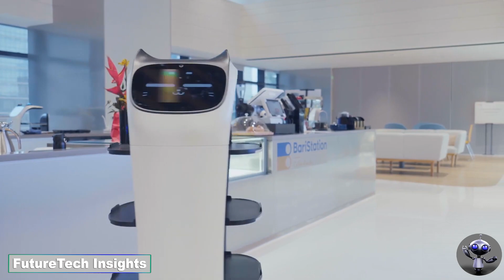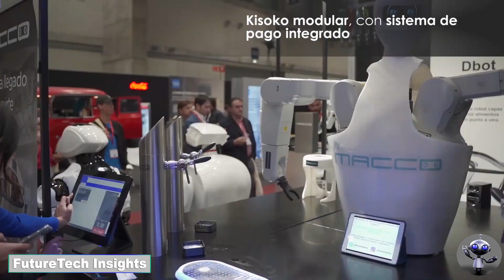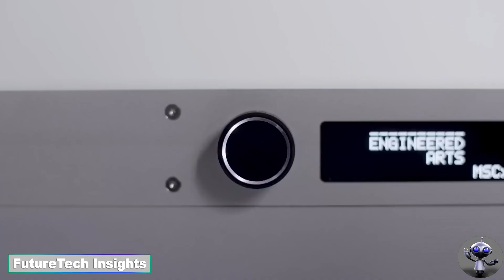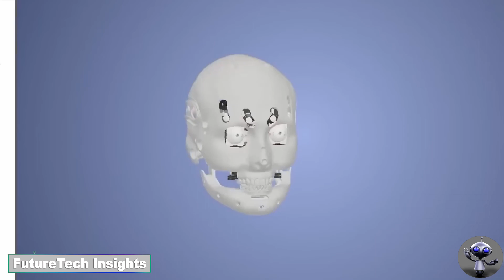ROBOTS that have already replaced people! Top most modern robots of the future!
As technology advances, robots are becoming more sophisticated and capable of performing tasks that were once thought to be the exclusive domain of humans. In this video, we explore the ways in which robots will replace humans in the workforce in the not-too-distant future.